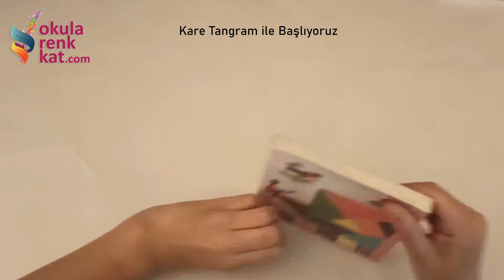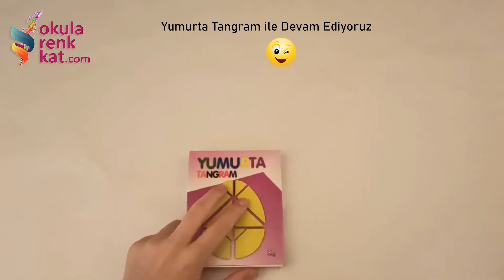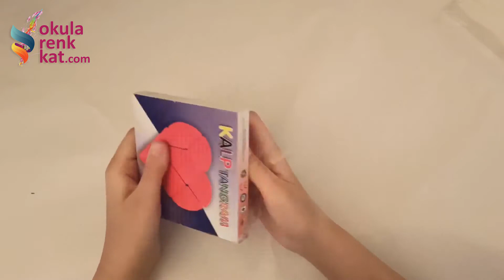Tangram (Şekiller ile Öğreniyorum)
Çocuklarınızın Motor Becerilerini Geliştirmek Ve Eğlenirken Öğrenmek için
Eğitici Oyuncaklar Ve Okula dair her şey için Sitemizi inceleyebilirsiniz.